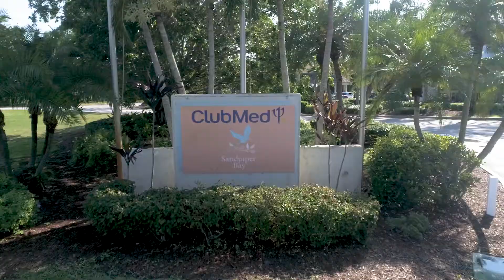Club Med Weddings - Kreative Drive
Beautiful weddings at Club Med